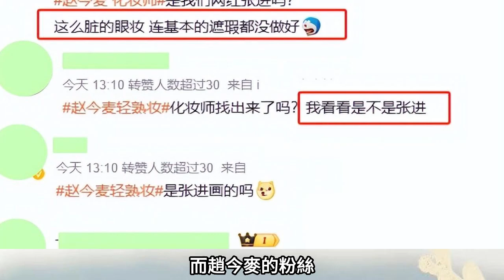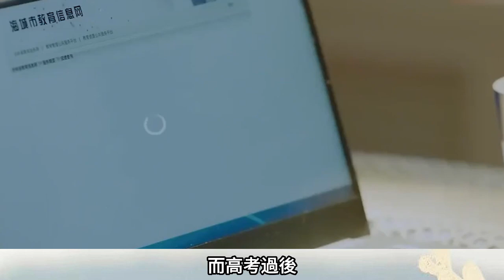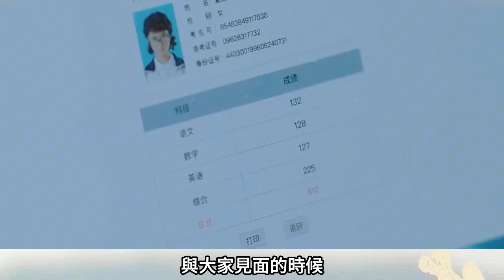上海這一夜，女明星審美差距，出來了！倪妮鏤空上陣，趙今麥妝容老氣，站旁邊活脫脫像個網紅！